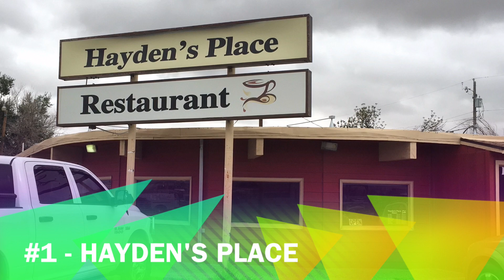The 5 Best Breakfast Burritos in Casper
Who has the best breakfast burrito in Casper? We took a poll, and now we have a winner. These are the top 5 places to get a breakfast burrito in Casper, WY. In other words, this is where the locals go to get their grub on.

The response on our poll was fantastic. Nearly 2000 people voted for their favorite breakfast burrito in Casper. The top three places took the majority of the votes. The top position took the title with nearly double the votes as the second place.

I personally went out and tried all of these burritos. Because I always need more "research" when writing. Casper, you know your breakfast burritos. The number one pick was spot on. My doctor may have a different opinion when he evaluates my cholesterol levels.